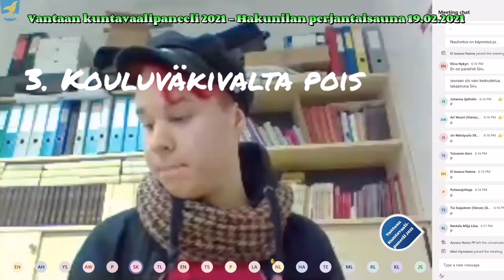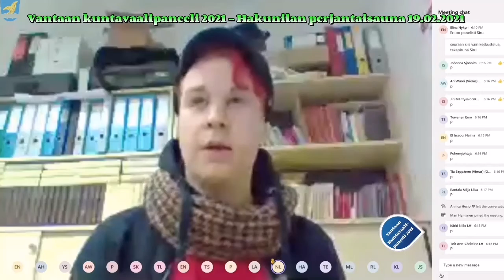Puheenvuoroni Vantaan Hakunilan etävaalipaneelissa 19.2.2021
Olen ehdolla SKP:n listalla kuntavaaleissa 2021 Vantaalla. Vaalipäivä 18.4.

Videolla neljä puheenvuoroani Hakunilan alueen "perjantaisaunassa", etävaalipaneelissa 19.2. Aiheina mm. mistä rahaa kaupungille, viihtyvyys, kouluväkivalta sekä lastensuojelun resurssit ja verot.

Keskustelun moderaattorina Sirpa Kauppinen.